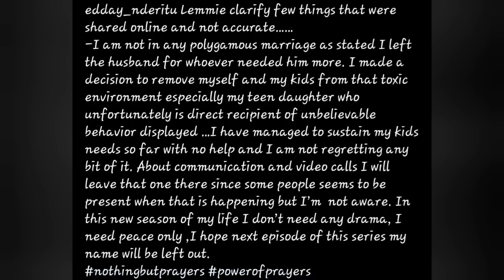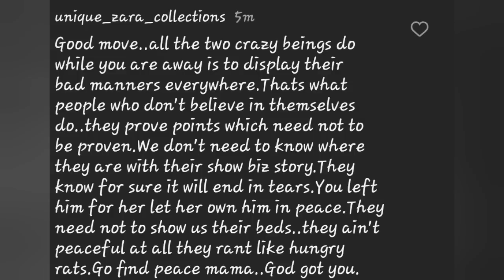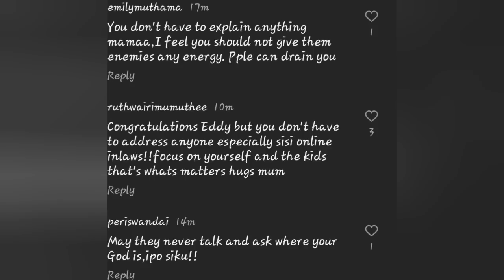You Needed Samidoh I Have Left Him For You! Edith Nderitu Fires To Karen Shares She's A Single Mum.